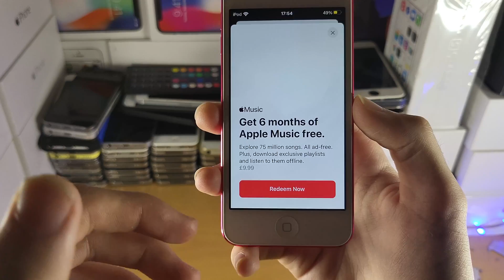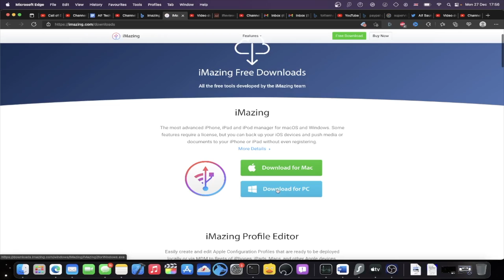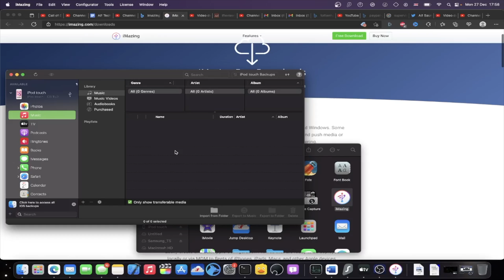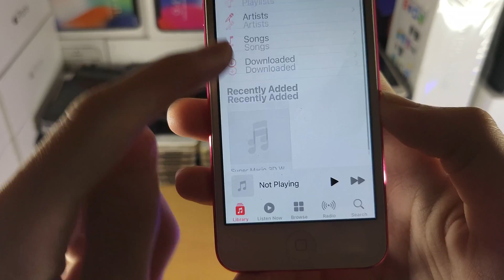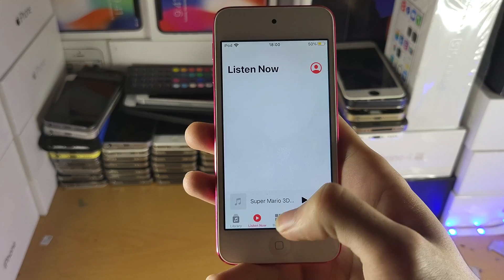How To Download, Put & Load Music onto an iPod Touch - NO iTunes required & fully offline!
How To Load Music on iPod Touch | easily download music to an iPod Touch & play fully offline! Do you own an iPod Touch and want to put music onto it which you can then play offline? If so, this video is for you! I will teach you How To Download Music onto your iPod Touch in this tutorial. Keep in mind all music you download on your iPod Touch you must have a license for, otherwise the music will not play. The process to put music onto your iPod Touch and play the music offline is really easy, and we will be using the Music app for this guide, combined with iMazing. with iMazing we can download music which we have a license for on the iPod Touch, and once the music has been downloaded to the iPod Touch, we can play & load it completely offline! Keep in mind all iPod Touches support this tutorial, meaning iPod touch 7, iPod Touch 6, iPod Touch 5 & newer iPod touches like the 8 & 9 will work with this guide as well!